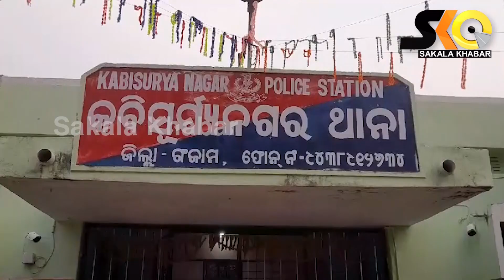ଜିଲ୍ଲା ରେ ହଇଚଇ କଲା କୁଳାଙ୍ଗାର ସ୍ୱାମୀ || Sakala Khabar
ଜିଲ୍ଲା ରେ ହଇଚଇ କଲା କୁଳାଙ୍ଗାର ସ୍ୱାମୀ